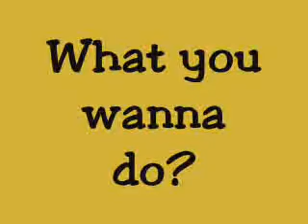Kausion - What you wanna do?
Kausion's "What you wanna do?" featuring Ice Cube with an Old School beat